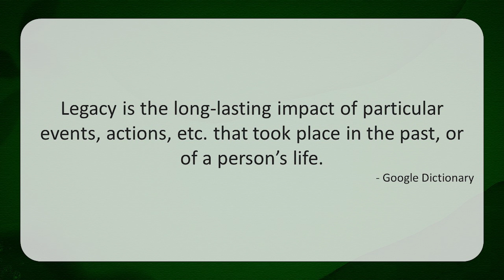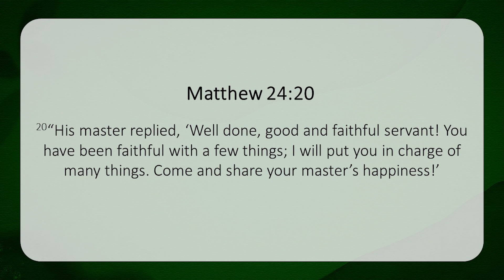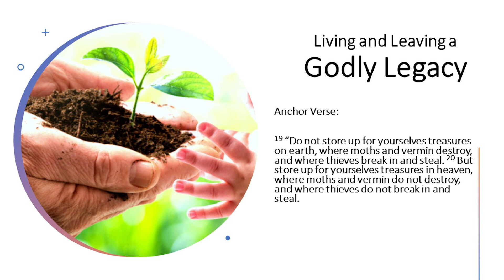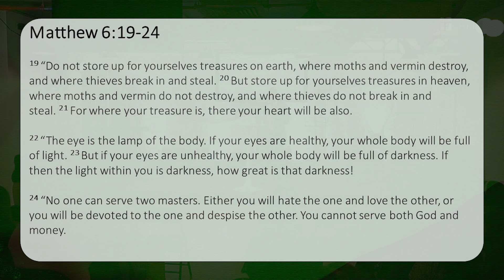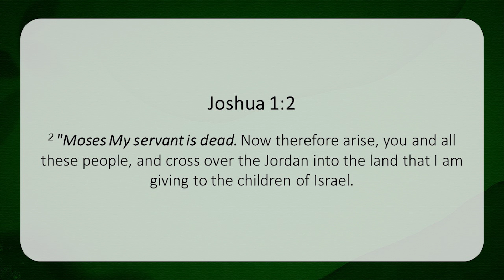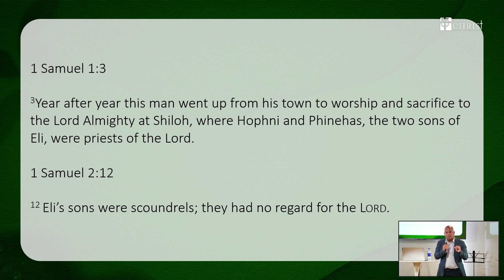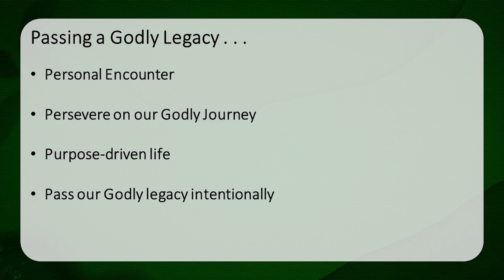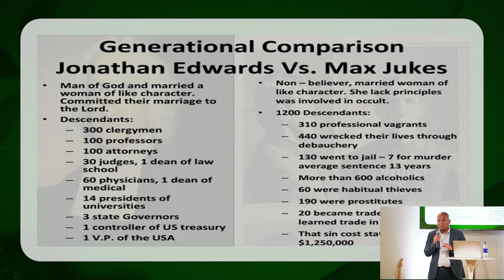Living And Leaving A Godly Legacy | Ptr Philip Zamora